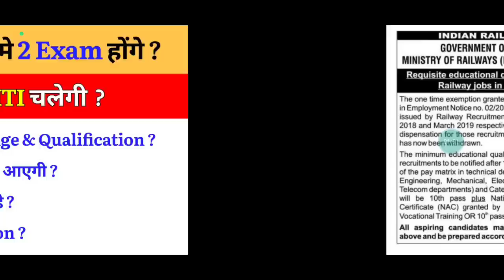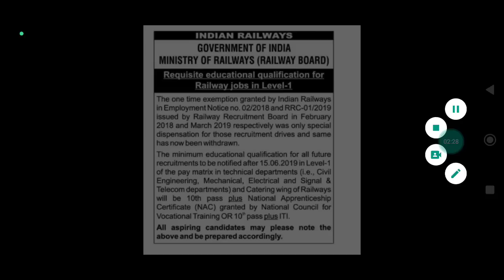Group-D New Vacancy | TTE, RPF Vacancy | Exam गुरु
"The Impossible Sale 😱, Get 2 Year Pass @251 ! Offer Valid For 28th Feb Only